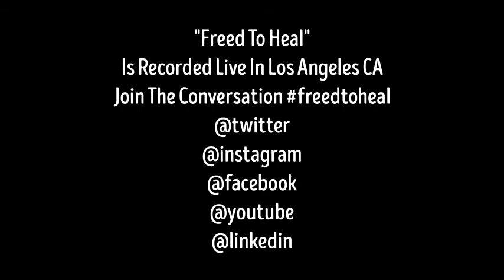Life After Prison: What Happens When You're Released? Part 2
Exploring the World Behind Bars:  A Top 5 Must-Watch Prison Documentaries by Executive Director Noreen McClendon filmed live in Los Angeles.

In this video, we're going to take a deep dive into the world of prisons and explore some of the most intriguing and eye-opening situations that offer a glimpse into the daily lives of inmates and the harsh realities of life behind bars.

Whether you're a true crime buff or just curious about the criminal justice system, these documentaries will give you a new perspective on the inner workings of prison life. From maximum-security facilities to the stories of those who have been wrongfully convicted, we've got it all.

So, get ready to be transported into a world few of us ever get to see.

Here are the top 5 topics we'll be covering:

"Recidivism"
"Family Reunification"
"Employment After Incarceration"
"Adjusting To Society As It Is"
"Learning From Your Mistakes"

These documentaries will not only educate you on the realities of prison life but also offer a glimpse into the justice system and the effects of incarceration on individuals and society as a whole.